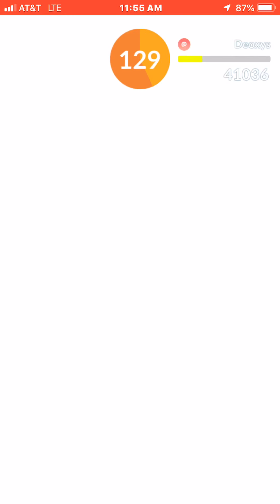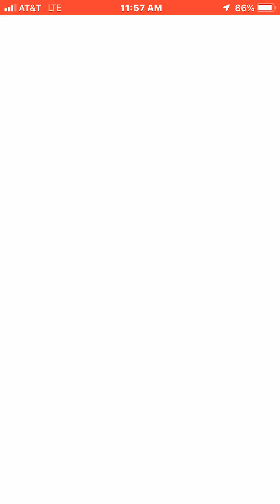Attack Form Deoxys SOLO (Post Raid Boss Boost Update)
So raid bosses T3-5 got a major boost and I was curious if I could still solo Attack Form Deoxys. I am very happy to say that I can. I went in completely with recommended and I'm sure the rain helped with my Bug Pokes. Also, Dark Pulse did minuscule damage to my Dark types. I was pleased with this solo.

This server is both for my local PoGo community and for my YouTube community. I hope that everyone who joins can find something useful and/or entertaining from this server. A lot of time and energy was put into its creation and I am very proud of it so far.